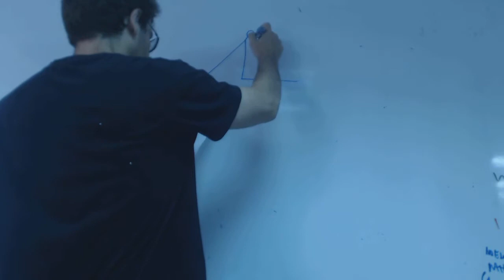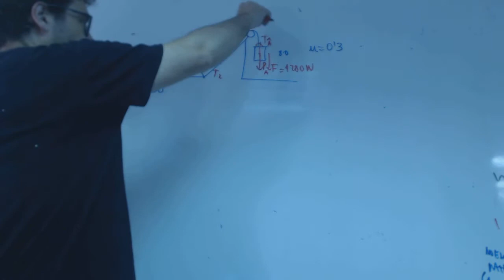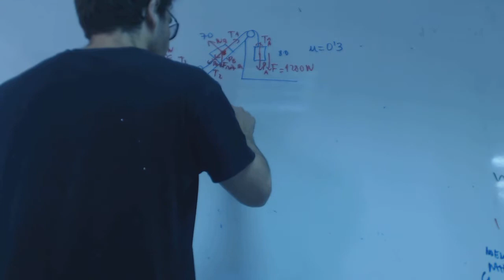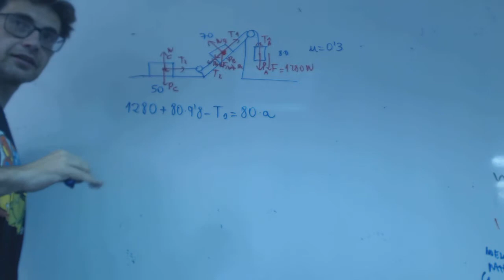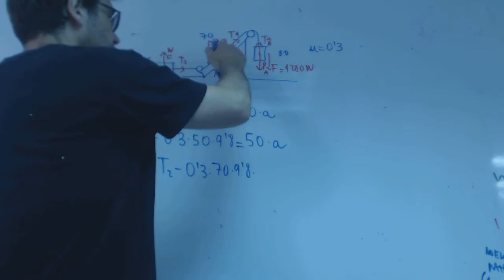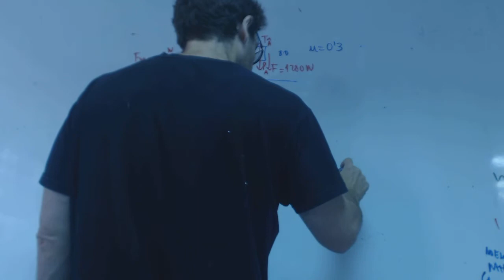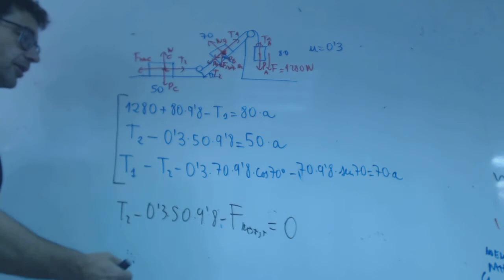Sistema con 3 cuerpos y 2 poleas Fisica franjamanela Academia Usero Estepona